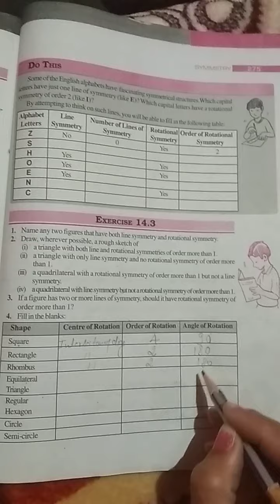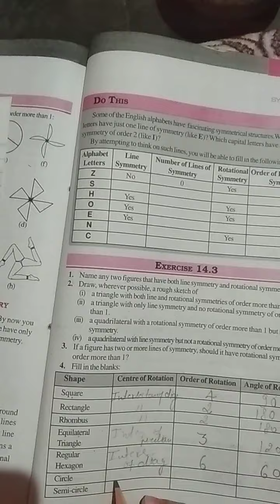7th class math exercise 14.3(complete) NCERT